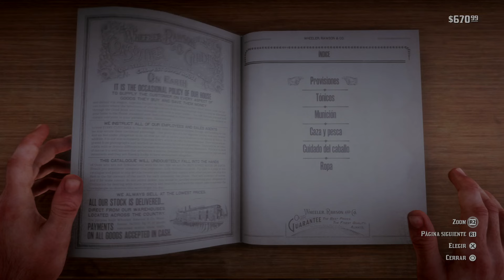Red Dead Redemption II "Clemens point, Asaltamos hacienda" Capítulo 3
Ganamos un poco de dinero pero no lo suficiente.